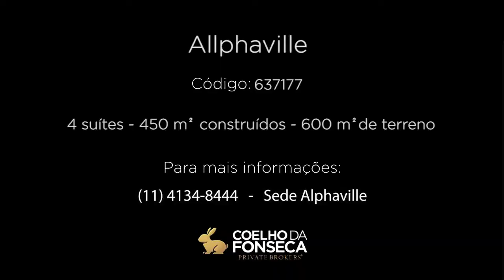Casa em Condomínio - Alphaville - 637177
Casa no condomínio TAMBORÉ XI, com 450m² área construída, 4 dormitório(s), 4 suíte(s), 5 vaga(s), 5 banheiro(s), piscina, esquina, rua sem saída, ar condicionado, dep. de empregados, varanda, aquecedor solar, pé direito duplo.

Informações do corretor associado:
Casa maravilhosa. Tamboré 11, projeto moderno, escritório, automatizada, projeto de iluminação, sala para dois ambientes integrados com a cozinha com ilha, churrasqueira e forno para pizza, acabamento de primeira, quintal lateral com gramado, piscina aquecida, sol o dia todo. Aquecimento solar, gás e elétrico, andar de cima: home com toda a infraestrutura para sistema de som. dormitórios amplos, Para locação o imóvel é semi-mobiliado.